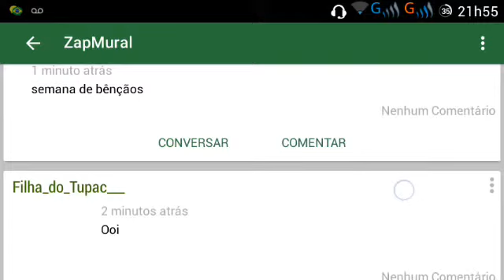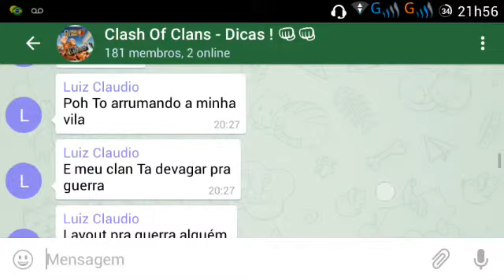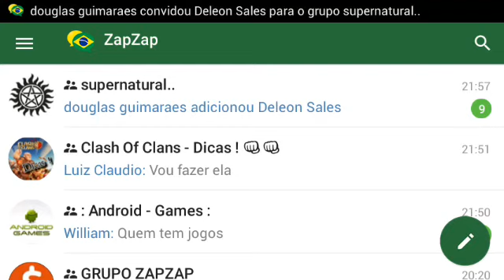ZapZap (O verdadeiro)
Nesse vídeo eu mostro o verdadeiro ZapZap. Espero que gostem.